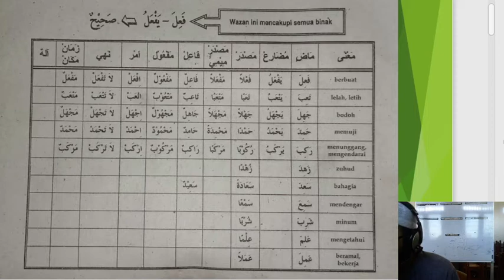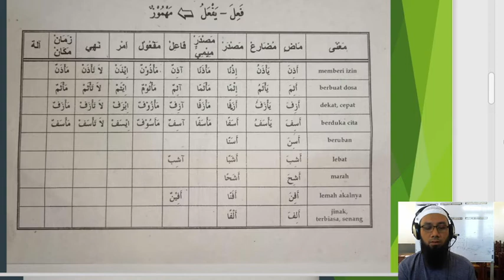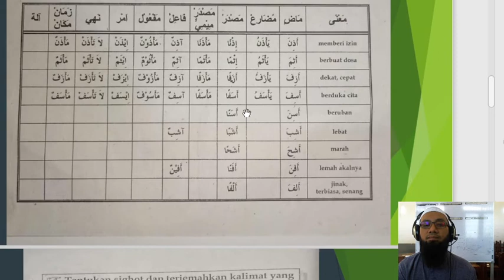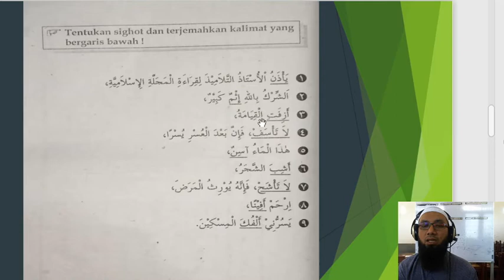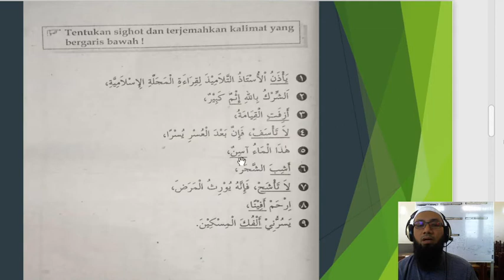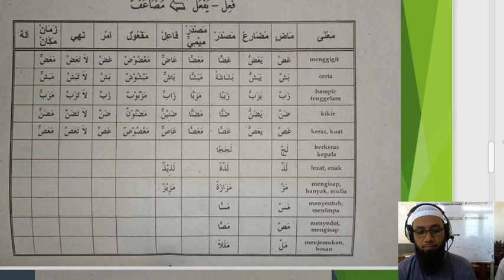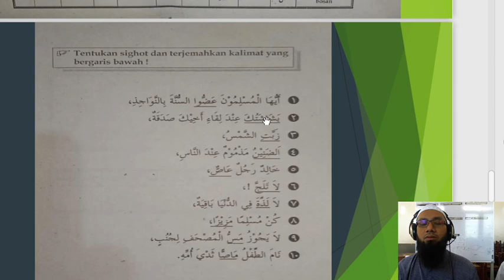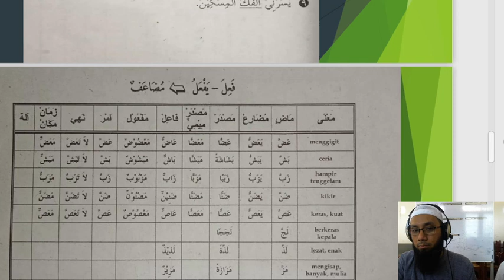10 C (SHOROF) - KAMIS, 05 NOVEMBER 2020